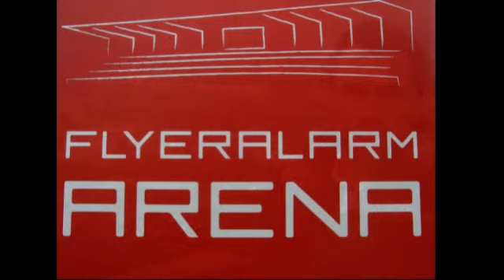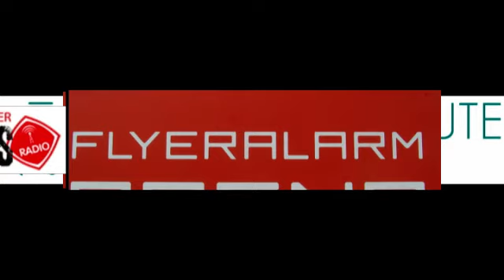2014-03-12 - 01 VFR Aalen - Würzburger Kickers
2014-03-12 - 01 VFR Aalen - Würzburger Kickers